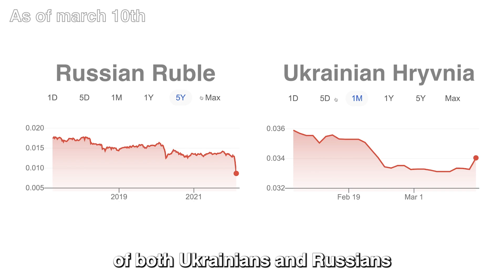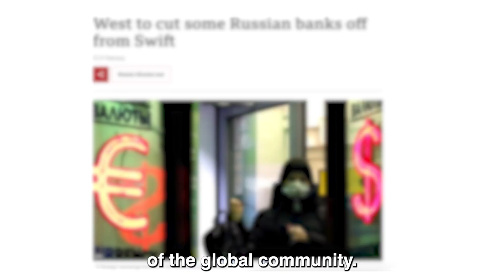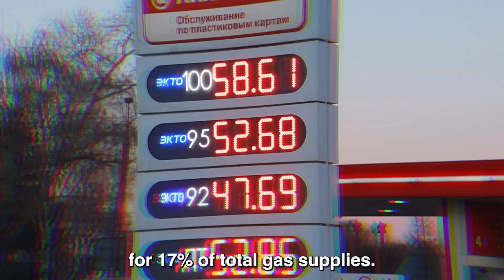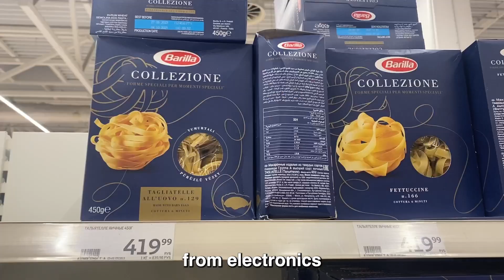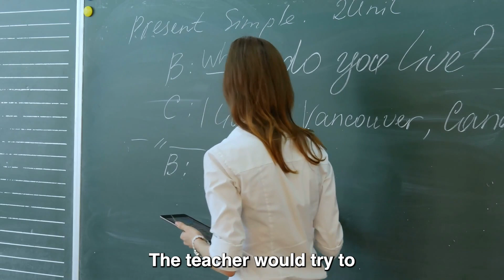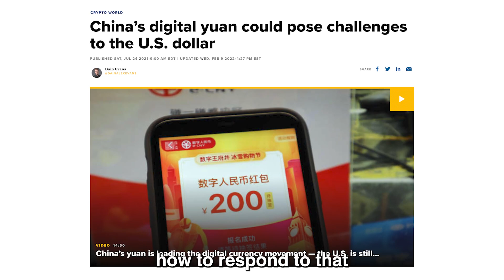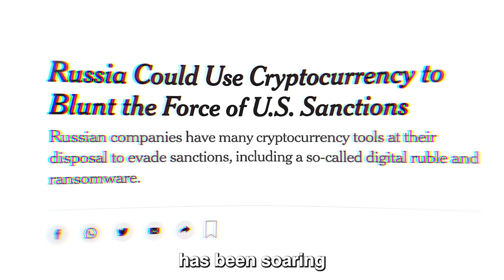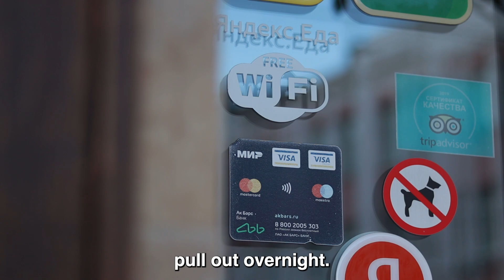How the US Dollar is punishing Putin (or not)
Russia has become the world's most sanctioned country -- even more than North Korea.  Here's what could happen next.